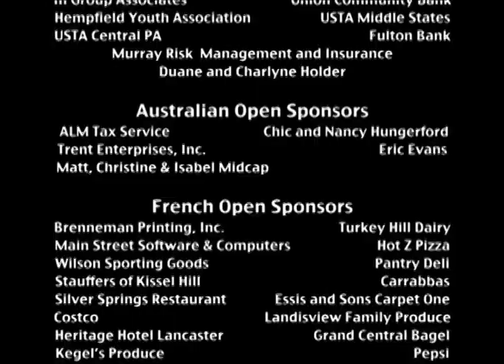Koser Jewelers Pro Circuit Tennis Challenge 2011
Highlights of the 2011 Pro Circuit event at Hempfield Area Recreation Commission